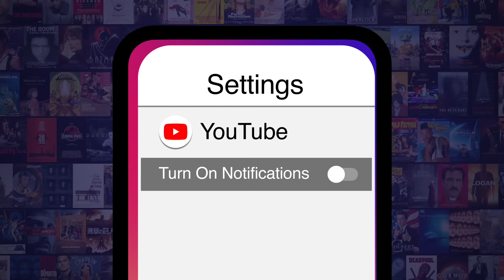Top 20 Most Famous Voices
You may not recognize them by sight, but we guarantee you've heard these celebrities' voices before! Welcome to WatchMojo, and today we’re counting down our picks for the top 20 most famous voices of all time. Our countdown of the most famous voices includes Muhammad Ali, Sean Connery, Vincent Price, Mel Blanc, Morgan Freeman, and more! Which of these unforgettable voices is your favorite? Are there any iconic examples that we missed? Let us know below!